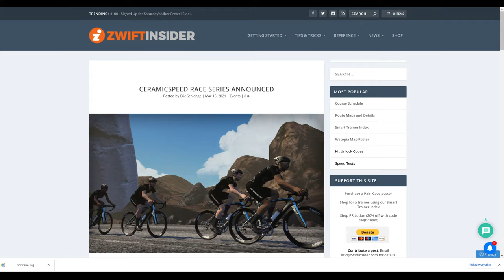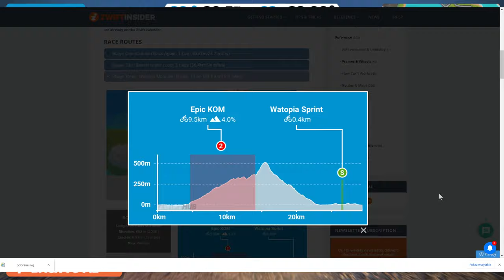Ceramic Speed Series - Stage 2 Kamiński Vs STU